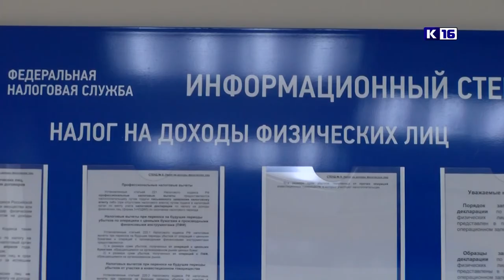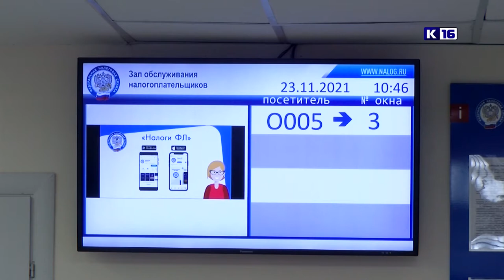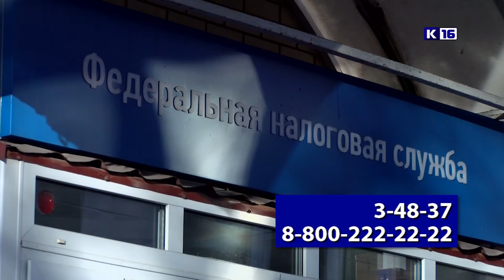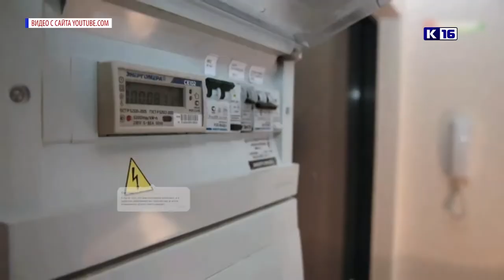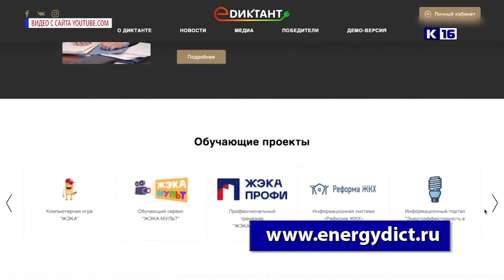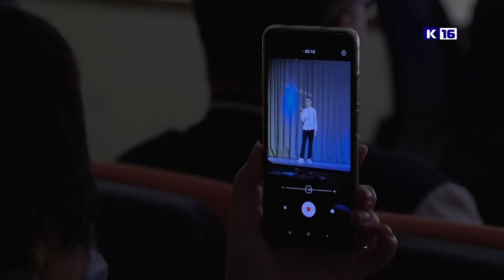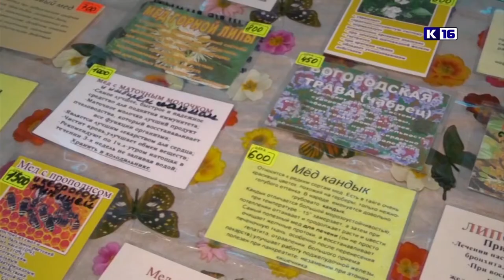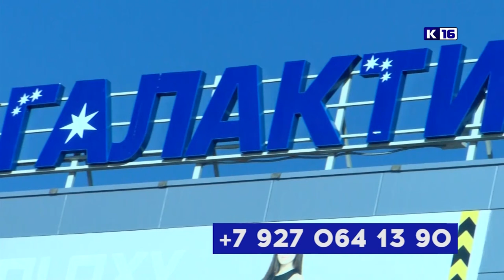Новости Сарова 02.12.2021